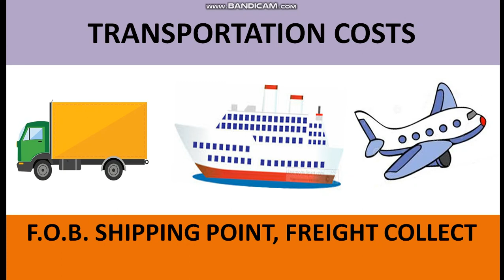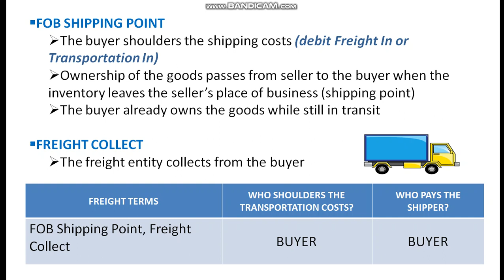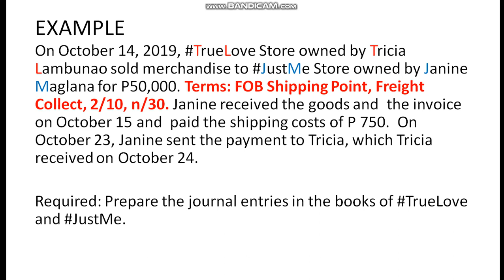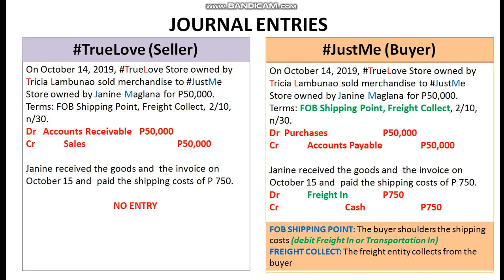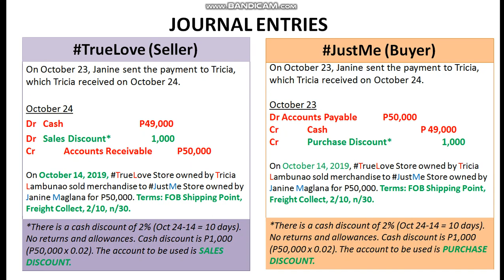FOB Shipping Point, Freight Collect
Basic Accounting
Merchandising Business